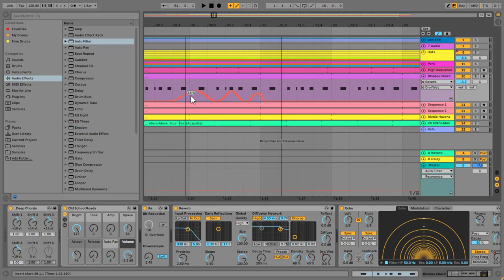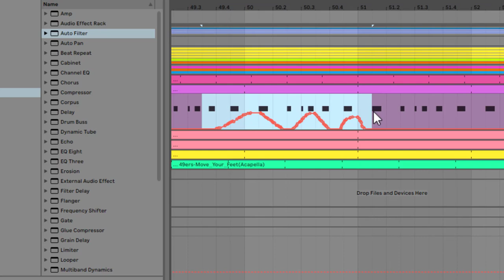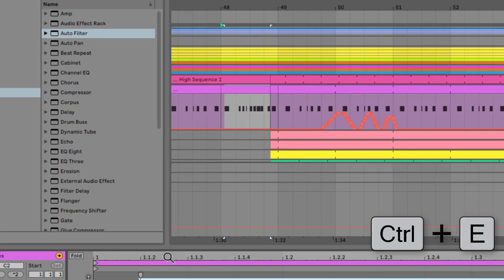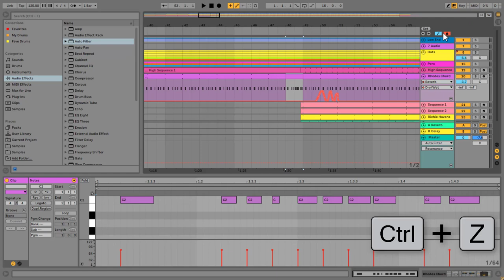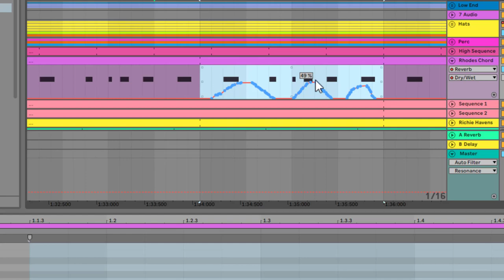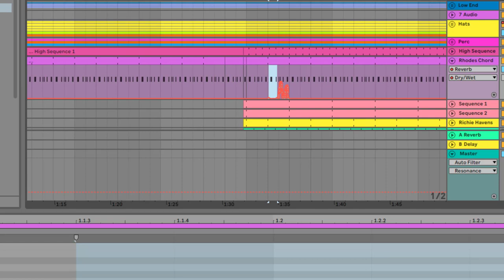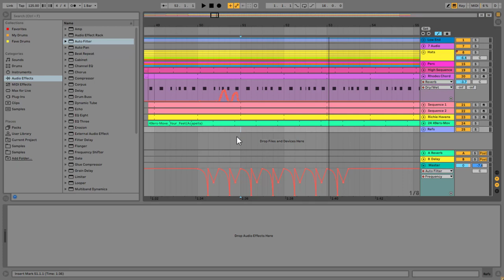Ableton Automation Tips & Tricks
This is one of the 58 videos included in our 12-hour Ableton Live online course available on the website.

Established in 2010 in Glasgow, subSine Academy offers a range of classroom and online courses taught by true music industry professionals, including Scotland’s only Ableton Certified Trainer and critically acclaimed artist, Simon Stokes aka Petrichor.

Don’t dream of making music any more. Get involved and become a part of our ever-growing community of producers around the world.